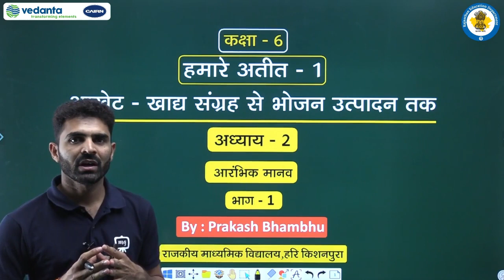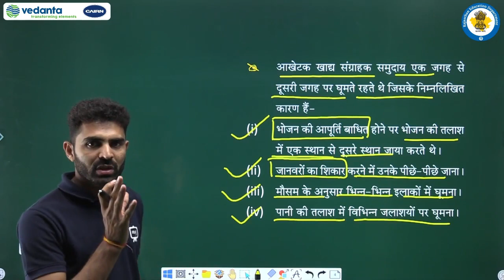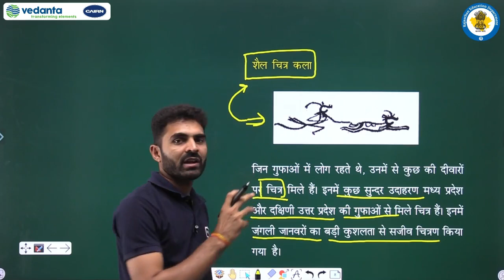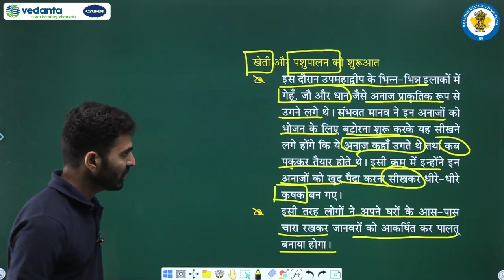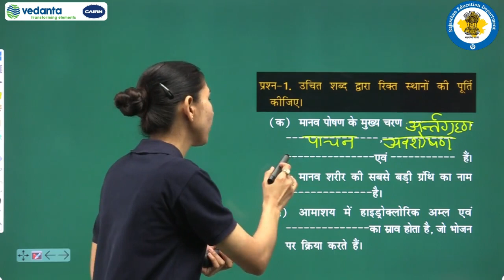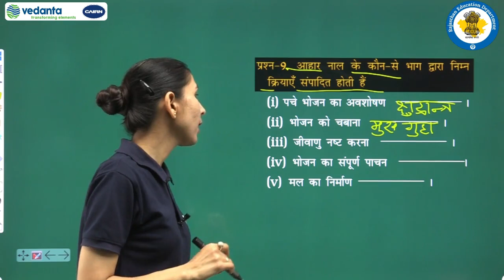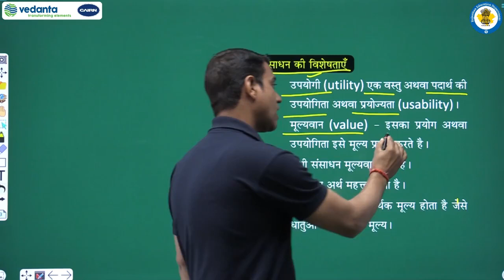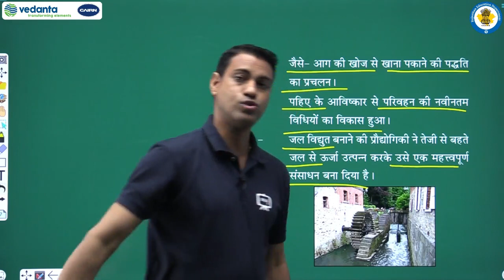Class 6 to 8 Episode 26 Done